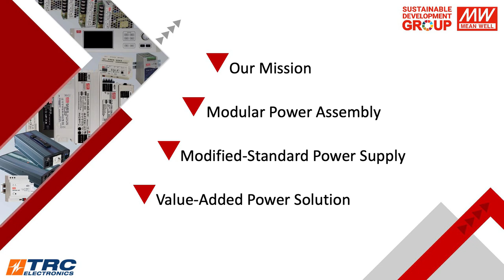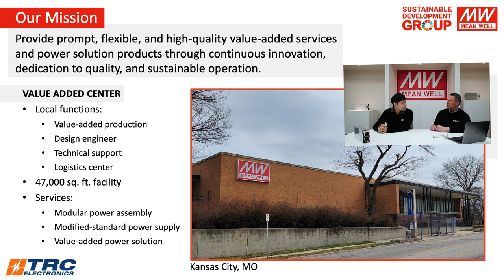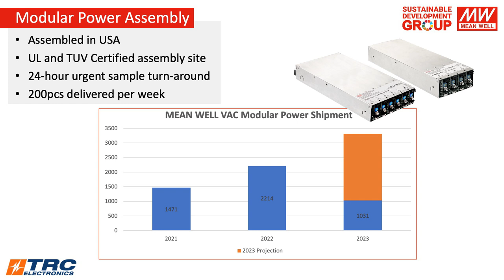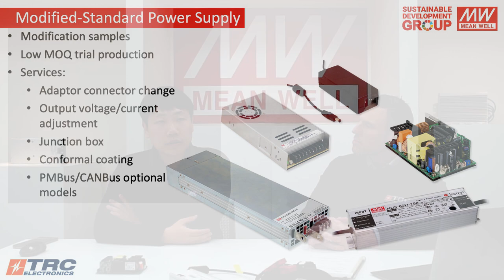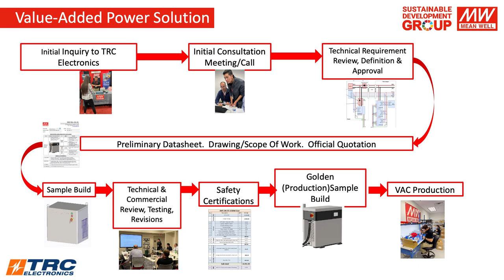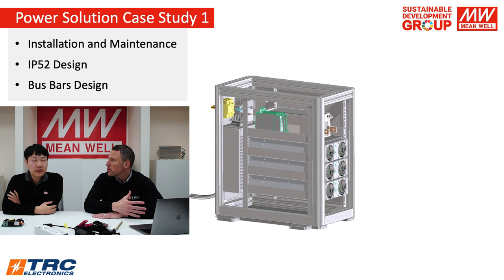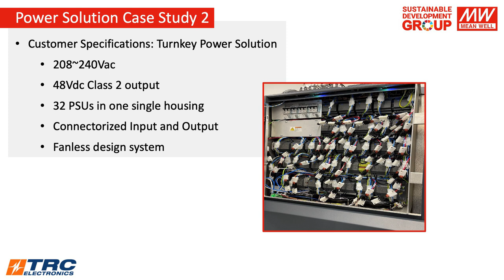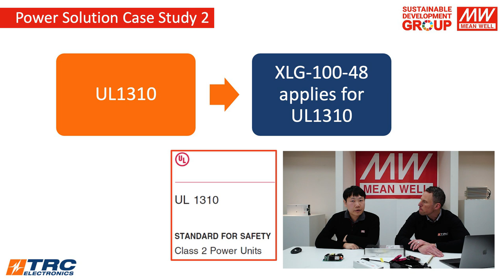TRC Power Show Live: How TRC & MEAN WELL Provide Added Value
This month’s TRC Power Show Live is coming to you from MEAN WELL’s Value-Added lab in Kansas City.

Our insightful panel covered everything there is to know about value-added services and how they can be tailored specifically for any project- allowing you to save time without compromising on quality.

Tune in on the third Thursday of every month at 1 pm EST for our next show! New topics each month! Click the link below to sign up!

0:00 Introduction
1:05 Meet Stephen Lagomarsino and Kai Li
3:46 Agenda
5:35 Missouri Value-Added Lab
6:04 MEAN WELL's Mission Statement
10:19 Modular Power Assembly
15:46 Modified Standard Power Supply
23:43 Value-Added Power Solution
26:54 Value-Added Power Solution Process
29:35 Case Study 1
36:46 Modular Power Giveaway Promotion
38:06 Case Study 2